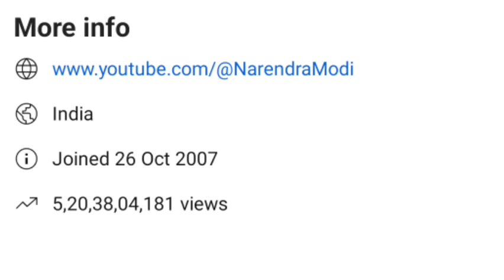உறுதியானது பாஜகவின் இமாலய வெற்றி வெளியான அதிரடி காரணங்கள் வேதனையில் INDI கூட்டணி ? | BJP | DMK